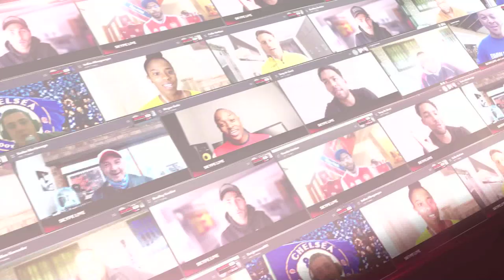Vuyo chats to Keagan Johannes on SupaTV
On today's episode of SupaChats, Our presenter Vuyo chats to Rugby Player,  Keagan Johannes.